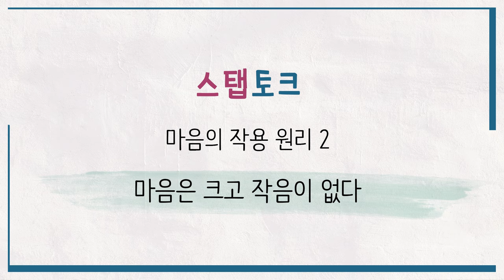[스탭토크🌻] 마음의 작용 원리2